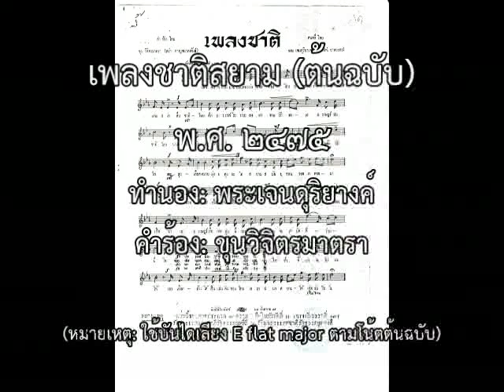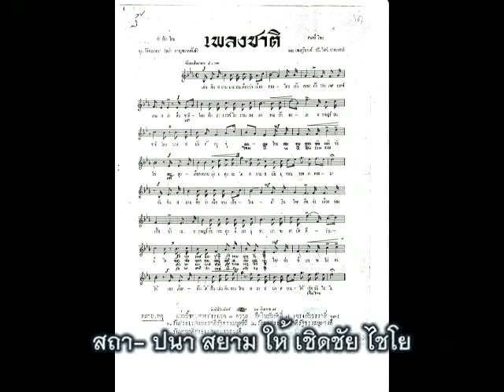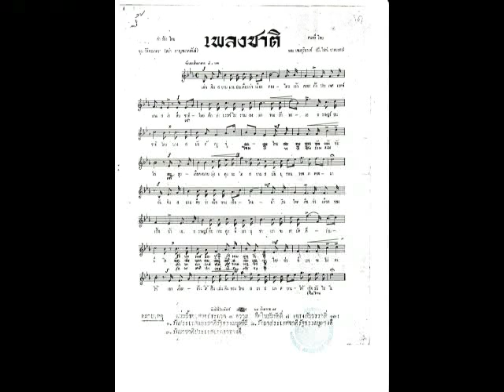Original Siamese National Anthem B.E.2475 (1932 A.D.) - E flat major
เพลงชาติสยาม ตามต้นฉบับที่ปรากฏครั้งแรกเมื่อ พ.ศ. 2475 บรรเลงพร้อมขับร้อง 2 จบ ดนตรีเป็น MIDI ที่สร้างขึ้นด้วยโปรแกรม Anvil Studio 2011  (แต่ต้องแปลงเป็น wav ก่อน เพื่อสามารถตัดต่อทำวีดีโอได้) บทร้องโดย ขุนวิจิตรมาตรา (สง่า กาญจนคพันธ์) โน้ตที่ใช้เป็นโน้ตทางบรรเลงเปียโน บันไดเสียง E Flat Major เรียบเรียงโดย พระเจนดุริยางค์ ความเร็วของ tempo อยู่ที่ 108 BPM

หมายเหตุ: บทร้องที่ปรากฎในที่นี้ เป็นบทร้องฉบับที่ขุนวิจิตรมาตราแต่ครั้งแรกสุด ก่อนจะแก้ไขเพื่อส่งเข้าประกวดเป็นเพลงชาติฉบับราชการใน พ.ศ. 2476 และได้รับรองเป็นเพลงชาติฉบับราชการร่วมกับบทร้องของนายฉันท์ ขำวิไล ซึ่งสามารถดูได้จาก